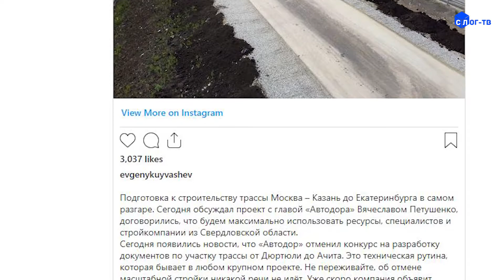КУЙВАШЕВ О СТРОЙКЕ ТРАССЫ КАЗАНЬ — ЕКАТЕРИНБУРГ